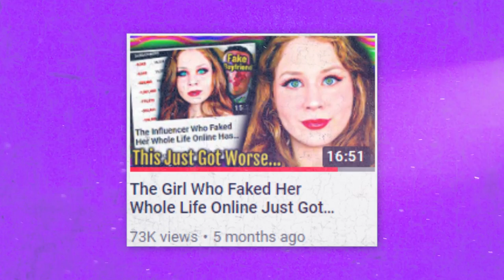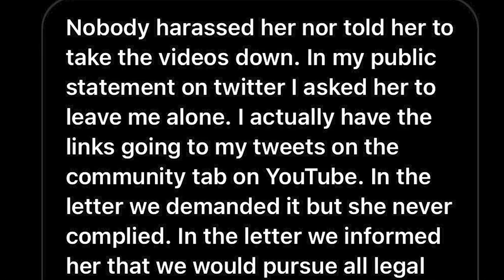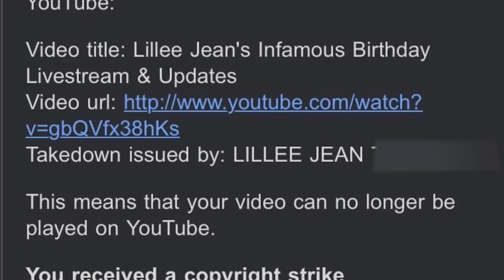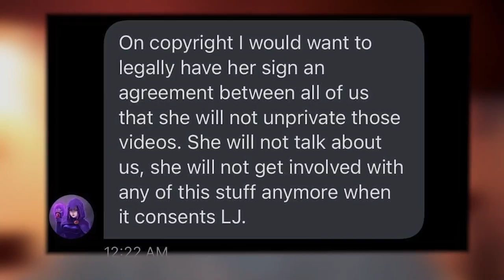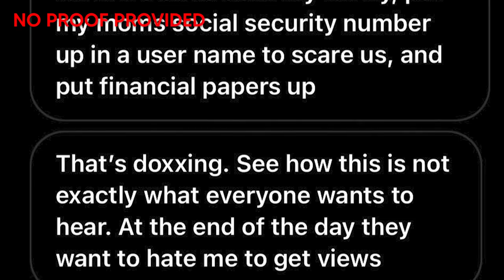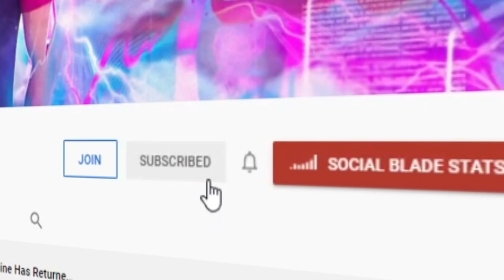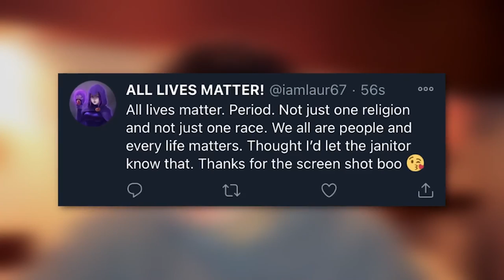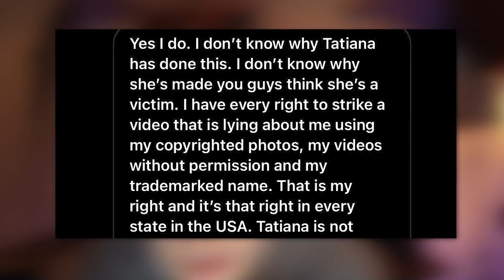How Lillee Jean Lied to me in DMs | The Girl Who Faked Her Entire Life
Lillee Jean Just Got Worse

This Video Includes us Talking about Lillee Jean and how creepy she has become, Also Discussing Tater Tatiana. Associated with CreepshowArt, Primink Etc

Follow These or I Will Cry